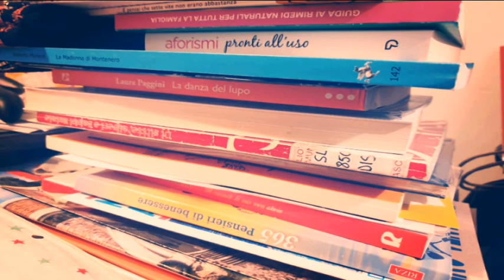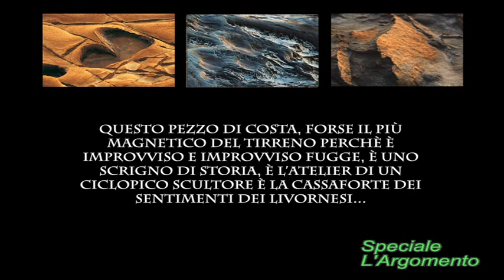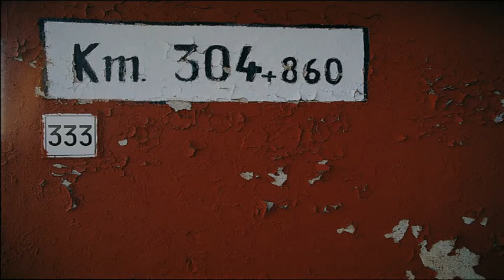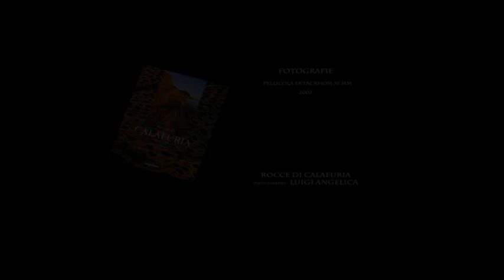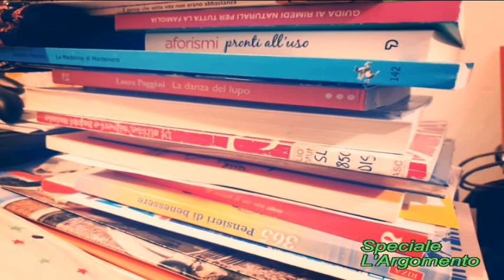L' Argomento Luigi Angelica Fotografo